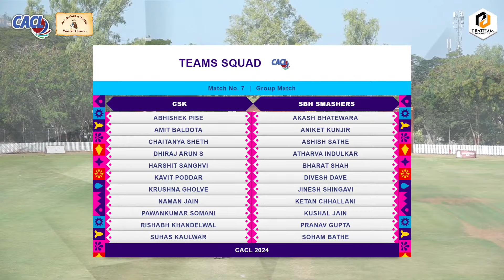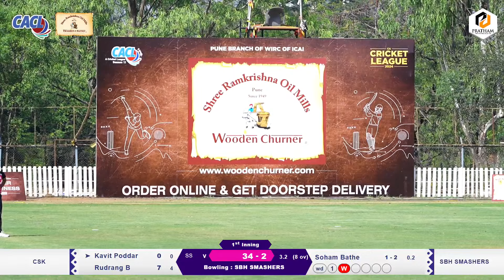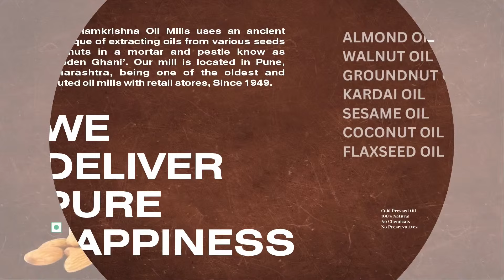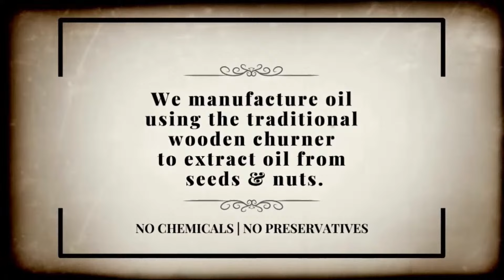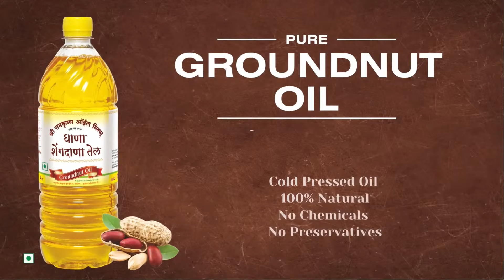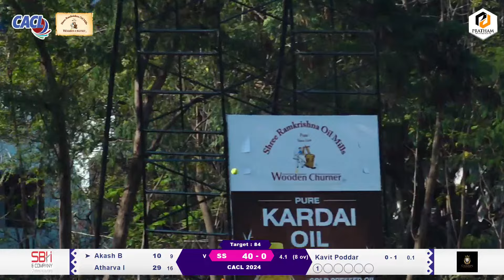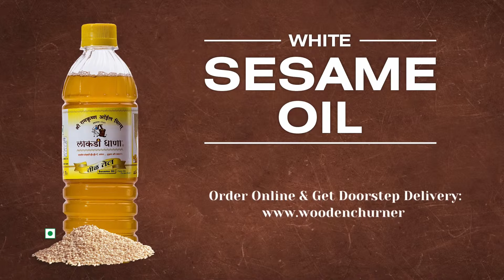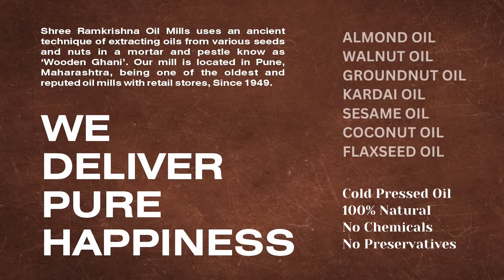CSK vs SBH SMASHERS | MATCH NO 6 | CACL 2024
CACL Season 11  || Day 1||